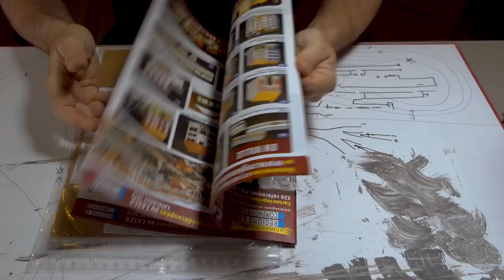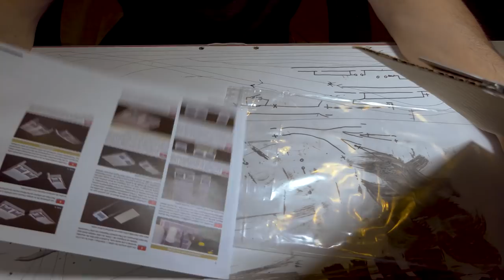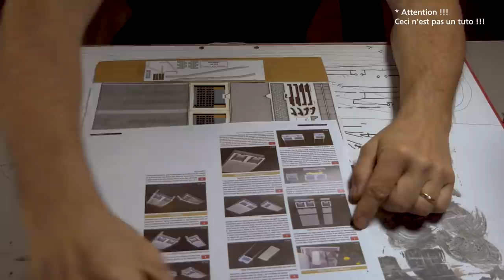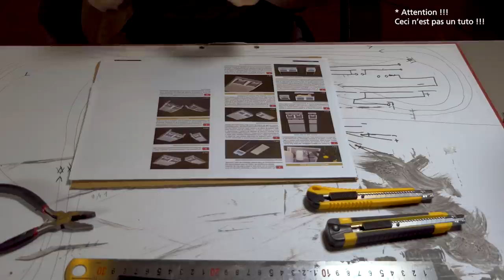Train électrique / Épisode 9 - Modifications de tracé / Amélioration du matériel / aiguillages / UFR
Épisode 9 de mon "bricolage" de train électrique à l'échelle HO. Bon visionnage !
Le site de limousin modelisme
Image :
2 Lumix FZ 2000

Son :
Micro cravate + Zoom H1

Lumière :
2 spots Yongnuo YN - 600L-II